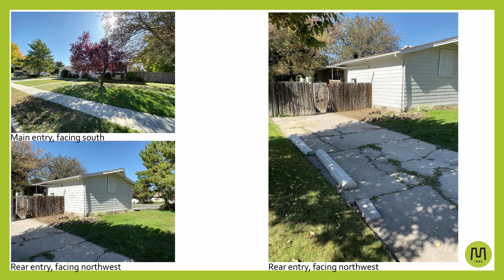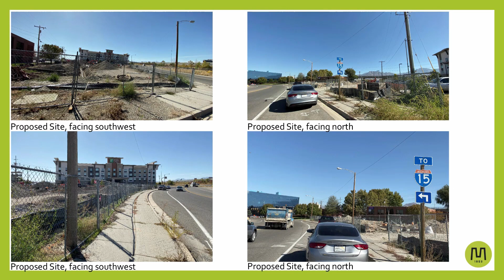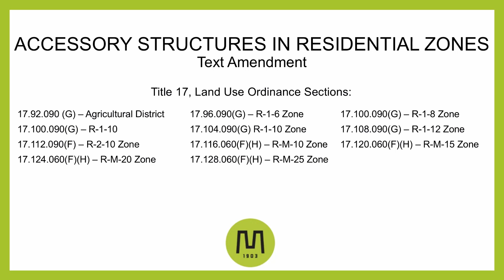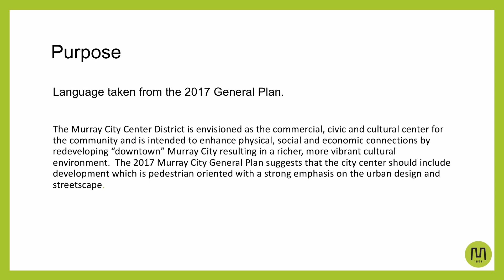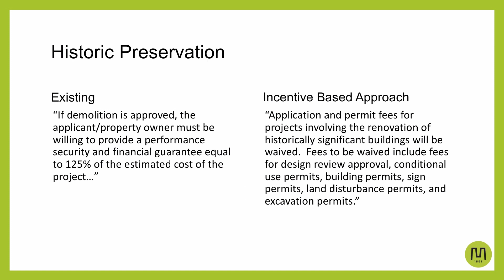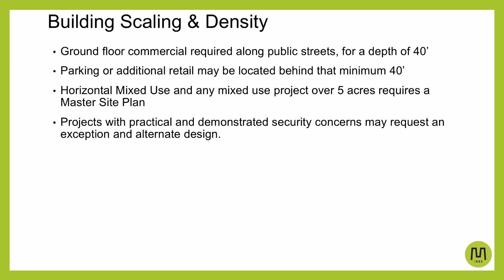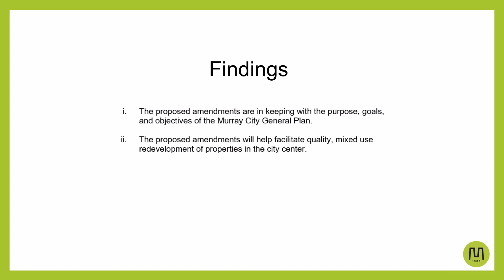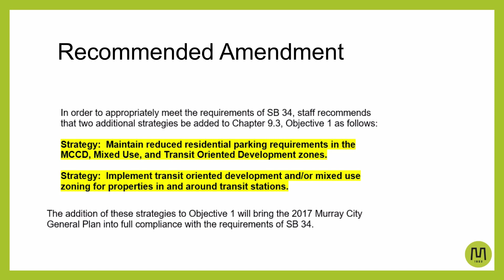MURRAY CITY PLANNING OCT 16 2019